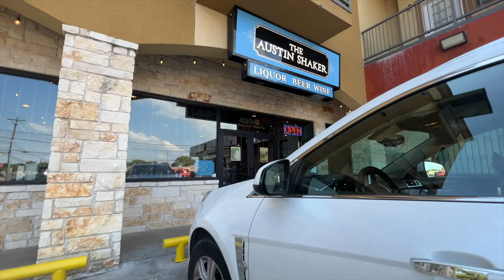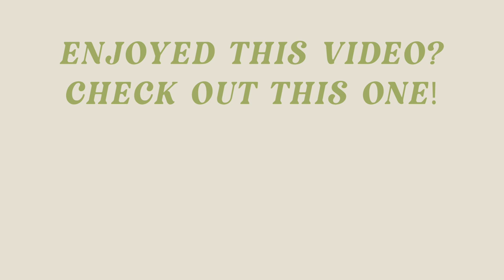*REALISTIC* & *BALANCED* Weekend Living Alone in Austin, Texas Post-Grad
In this vlog, I take you with me on a realistic & balanced weekend living alone post-grad in Austin, TX! I cleaned the apartment, went out to west 6th, walked on lady bird lake trail & more!

Heatless curlers

Alo Ribbed Top

Beast Blender

Fashion Pass Referral:

Loops Face Mask

OV One Shoulder Dress

Green Puffer Vest

Grey Ribbed Long Sleeve

Tan Button Up Jacket

Brown Leather Jacket